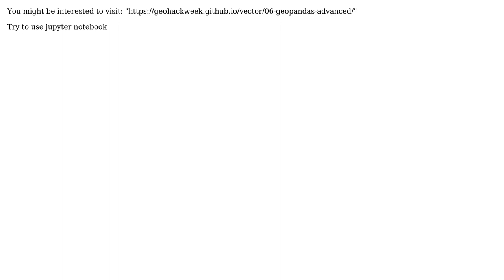GIS: Plotting a shapefile directly from PostGIS using Python (2 Solutions!!)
GIS: Plotting a shapefile directly from PostGIS using Python

With thanks & praise to God, and with thanks to the many people who have made this project possible! | Content (except music & images) licensed under CC BY-SA | Music | Images & others | With thanks to user Vladimir user Vince user reyalino user MAR and the Stack Exchange Network Trademarks are property of their respective owners. You are responsible for your own actions.